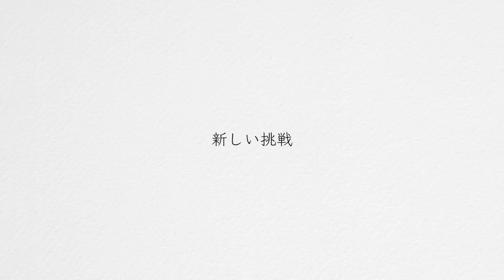【ソロキャンプ】冬装備でひとり焚き火を楽しむ休日 防寒対策は大切 Winter Solo Camping!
アウトドアの魅力が少しでも伝われば幸いです。

○一言
変化を楽しむ大人になる

今回のキャンプ道具
クッカー
バーナー
アルコールストーブ
コーヒープレス
コーヒーセット
ホットサンド